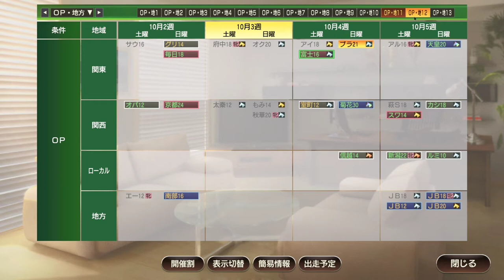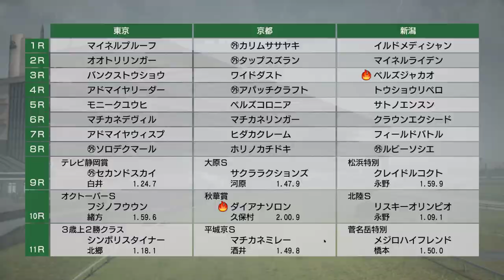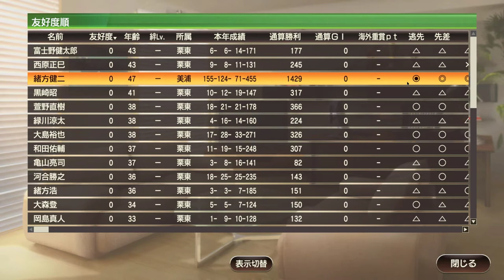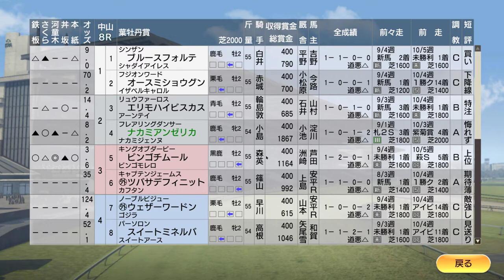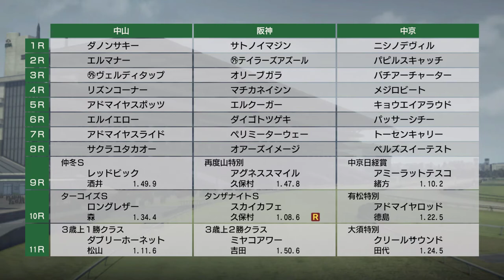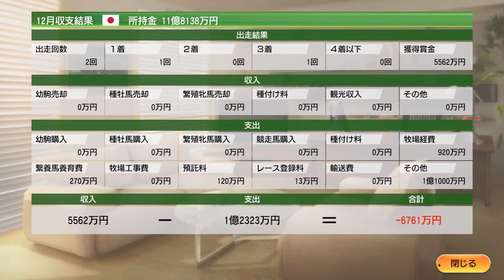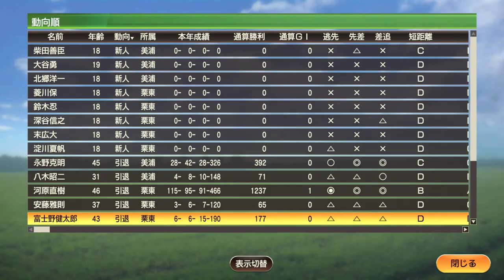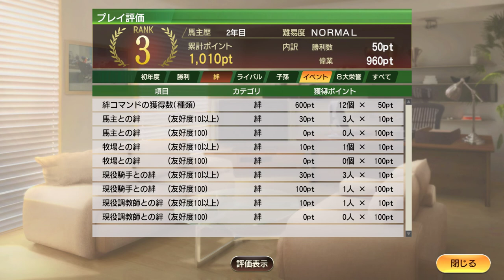【ウイニングポスト9 2021】ドウカンヤシマにダイナシュガー挑む。富士S、阪神C 1984年10月2週～12月4週 【3：競馬ゲーム 】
シンボリルドルフが3冠達成！ 満票で年度代表馬に

‹ルール›
1. 史実馬＋スーパーホースの合計の所有は年2頭のみ（ただし最初の2年は年3頭までOK）
2. クラブ所有後はクラブに年3頭まで史実馬＋スーパーホース所有OK
3. 吉野ファームグループを破って生産賞をゲット！